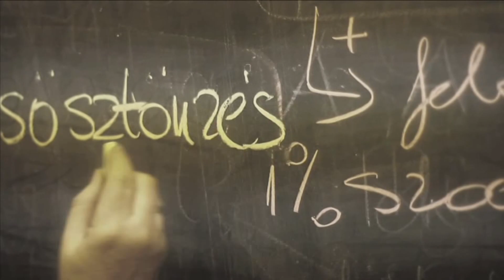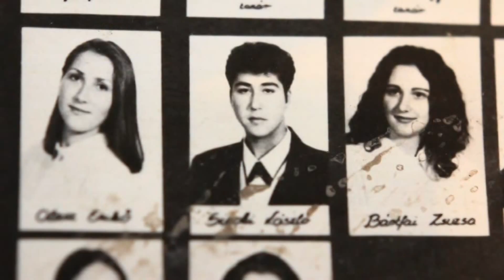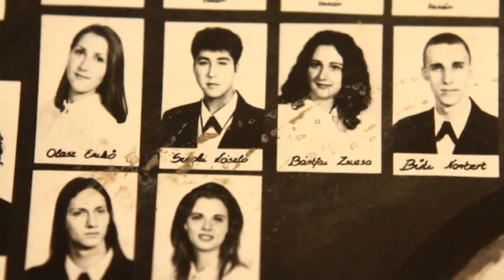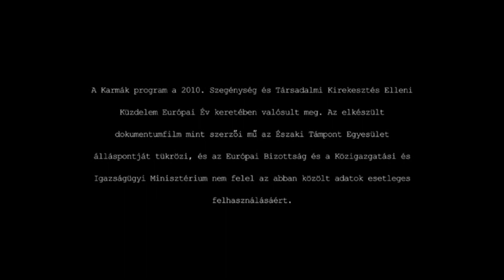Karmas, Part 4 – Story of a Man from a Gypsy Ghetto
László Siroki was born in a gypsy ghetto in the Hungarian countryside. He had no life chances, but he was raised in a warm and loving family. He did well in school, but not well enough for his teachers, who did not allow him to go to a secondary school. So he learned a craft and became a mason. Some years later he still managed to graduate from a high school, which would have allowed him to stay in Budapest and adopt a comfortable middle - class life style.

Even so, he decided to return to his home village to give back something to the local community from what he got from them. He established a civic organisation and has become the main initiator of local community events in recent years. He organises many of the events of the surrounding villages, like carnivals, Christmas parties, concerts.

He also managed some major projects, one of them is the WIFI- village. The program is still working and offers cheap internet connection for the inhabitants of Tomor. Since then almost 150 other villages have followed his path and joined to the initiative.
László travels around in the surrounding area every day to get to know the problems of local people and to help them as much as he can.

Karmák - Egy cigánytelepen született ember története (4. rész)

Siroki László egy vidéki cigánytelepen született, esélyek nélkül, de meleg családi légkörben. Jól tanult, ám ez nem volt elég ahhoz, hogy tanárai gimnáziumba engedjék – kőműves tanoncnak küldték. László néhány éves késéssel mégis letette az érettségit, és megnyílt előtte a fővárosi polgári lét lehetősége. Ő mégis visszament a falujába, hogy visszaadjon valamit abból, amit az ottani közösségtől kapott. Civil szervezetet alapított és az elmúlt évek alatt a közösség motorjává vált. Ő szervezi a környező falvak közösségi eseményeit, farsangot, karácsonyt, koncerteket… De nagyobb projektek is fűződnek a nevéhez: az ő részvételével valósult meg a wi-fi falu program, amely Tomoron a mai napig működik és azóta közel 150 település vette át a kezdeményezést. László nap, mint nap járja a környező településeket, első kézből ismeri meg az emberek gondjait – és próbál segíteni, ahol tud.

Stáblista:

    Molnár István - vágó
    Soós Csaba - operatőr
    Tóth Bálint - gyártásvezető
    Baranyi Béla - szerkesztőriporter
    Czeglédi Attila - arculat direktor

Zene: Flare Beás - Szám címe

NÉZD MEG EGY MÁSIK FLMÜNKET IS!
Ha tetszett ez a film akkor nézz szét a videógalériánkban hátha találsz más érdekes filemekt is

TÁMOGASS MINKET!
A támogatásoddal Te is segíthetsz, hogy párbeszédet indukáljunk esélyegyenlőségi és fenntarthatósági témában egy elfogadóbb és tudatosabb társadalomért